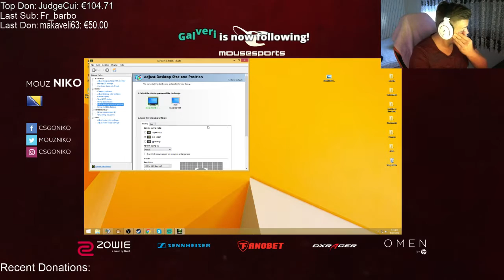CS:GO Mouz Niko Crosshair Settings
Credit to:
CS:GO Highlights

* The following references are called commission and promotional (ref) links. If you click on such a link and buy through this link or use a website / app, I get commission. For you, the price does not change.